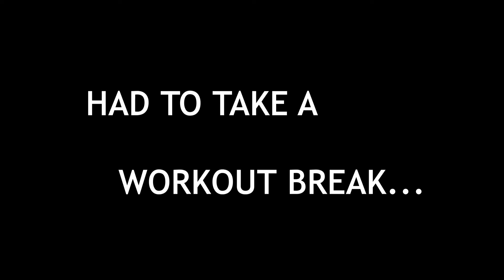HEROES RISING *THE MOST EPIC MOMENT! (my hero academia)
Yo guys, I honestly fell in love with this movie. The moment I saw it I knew I had to make a Epic Drawing! Hopefully you guys find the video as enjoyable as it was for me to make!